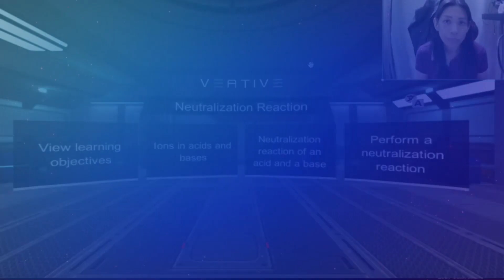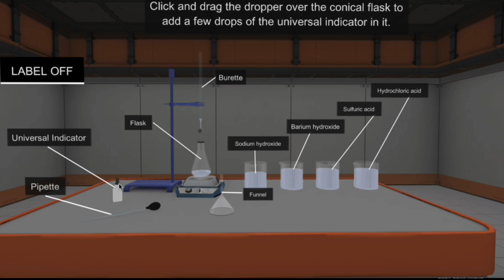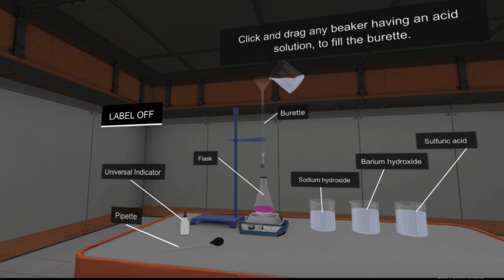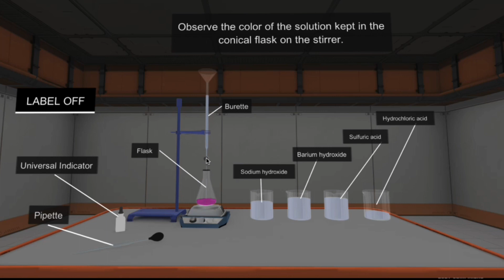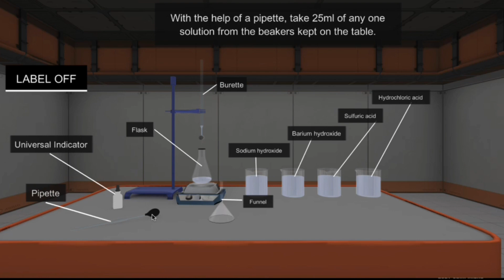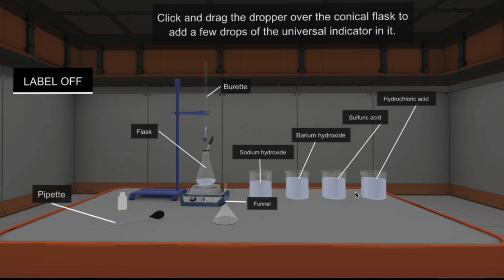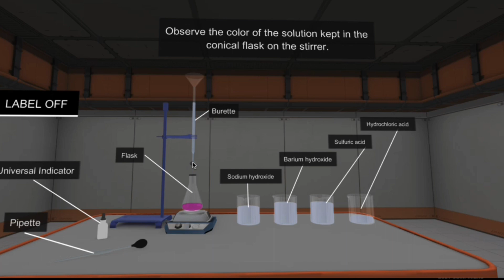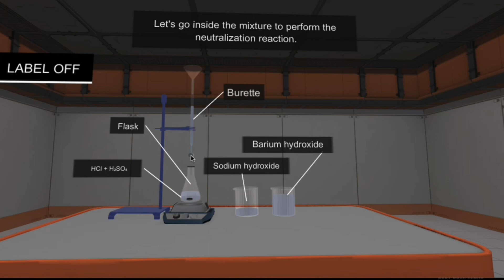Neutralisation Chemistry Virtual reality Video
Definition of Neutralisation

Neutralisation is a reaction between an acid and an alkali (base) to produce salt and water only.
In the reaction, the salt and water produced are neutral because the acid loses its acidity and the
 alkali loses its alkalinity.

Titration Method
 Using VR video

The titration method is a quantitative analysis method to determine the volume of acid needed to
completely neutralise a given volume of alkali and vice versa.
In an acid-base titration, a solution of known concentration is slowly added from a burette
into a conical flask that contains a volume of alkali of unknown concentration. Titration stops as
 soon as the acid-base indicator changes color. The point in the titration at which the acid-base
 indicator changes color is known as the endpoint.